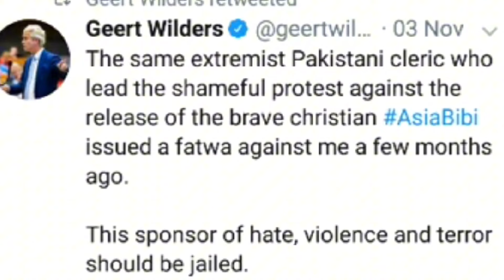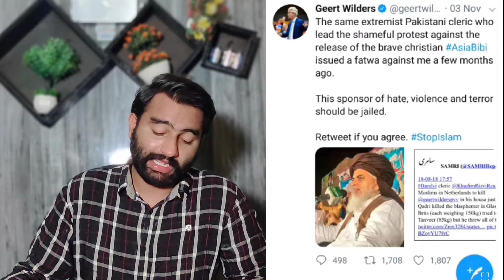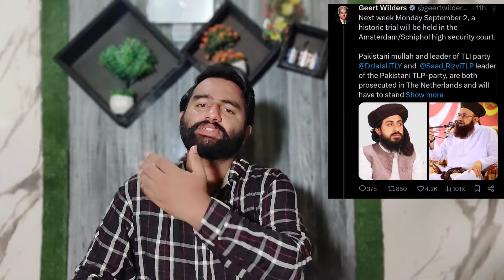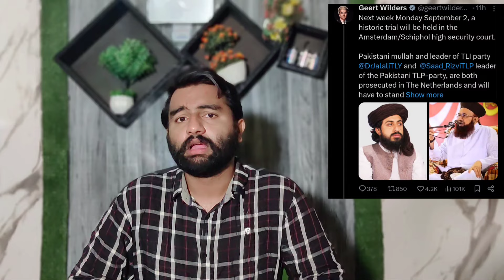Saad Rizvi Or Dr.Ashraf Asif Jalali Same Agenda Pr AA Gae | TLP Update